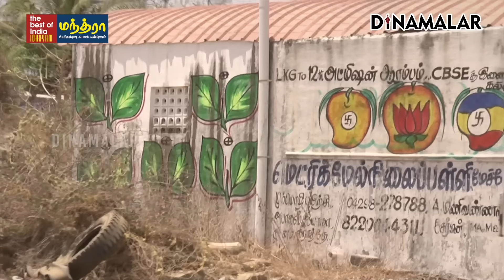களத்தில் JVC & Team | தமிழக மக்களின் நாடி துடிப்பு | Dharmapuri | MP Election | JVC Sreeram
களத்தில் JVC & Team | தமிழக மக்களின் நாடி துடிப்பு | Dharmapuri | MP Election | JVC Sreeram | Dinamalar GroundReport